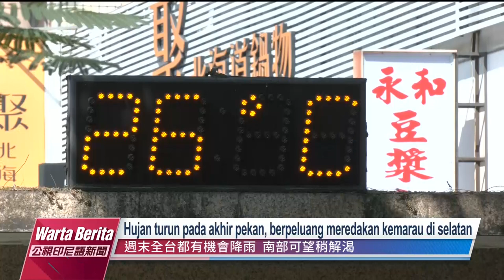20230323 Warta Berita PTS Taiwan 公視印尼語新聞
Front awan tiba, Taiwan akan mendapat curah hujan berkala pada hari Jumat disusul dengan gelombang kedua hujan musim semi pada akhir pekan ini, yang diharapkan mampu meredakan kemarau di wilayah selatan.

Kondisi cadangan air kian memprihatinkan. Sinyal kondisi air dari Hsinchu ke selatan hingga Changhua ke utara diubah dari biru menjadi hijau. Dekompresi akan diterapkan mulai pk. 23:00 malam hingga pk. 05:00 keesokan paginya.

Bulan Ramadhan telah tiba, namun bagi sebagian besar warga Muslim yang melewati kehidupan sehari-hari di bawah tekanan inflasi dan melambungnya harga barang saat ini, bulan Ramadhan tahun ini tampaknya tak semeriah dahulu.